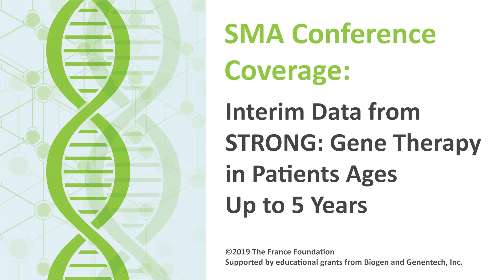Interim Data from STRONG: Gene Therapy in Patients Ages Up to 5 Years